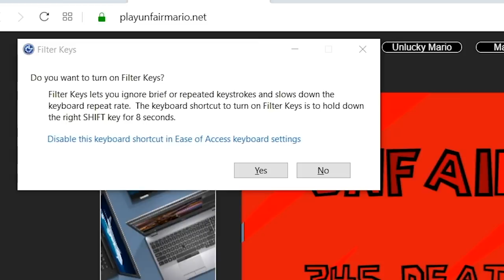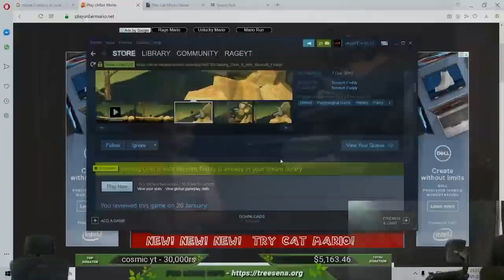DESTRUCTION OF ANOTHER MONITOR feat. @CarryMinati & @HiSaimanSays | TREEMATHON HIGHLIGHTS & BTS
[PC SPECS]

Motherboard: B450 Aurous ProWifi
Ram: 16 GB Corsair Vegeanance (3000 MHz)
Hard disk: 1TB
SSD - 512 GB 660p Intel